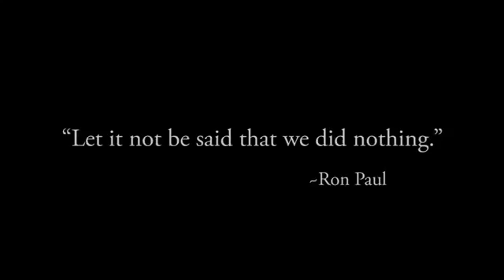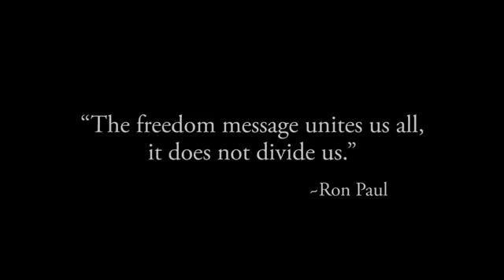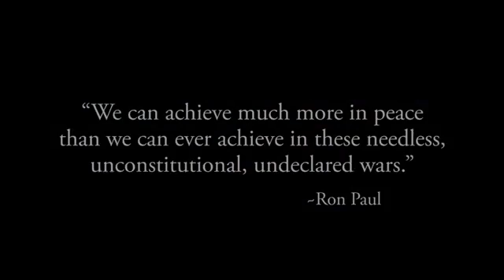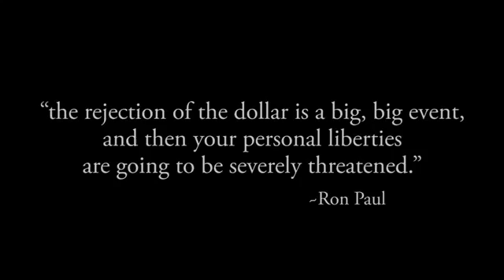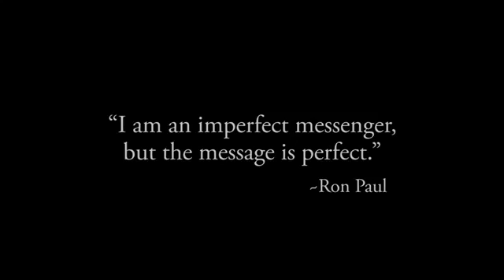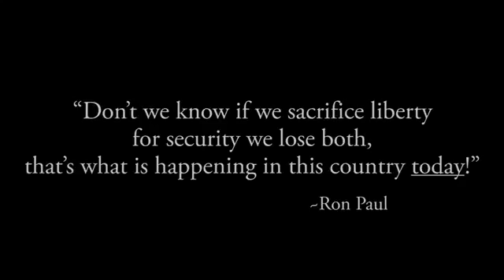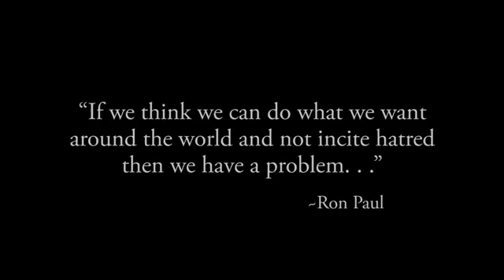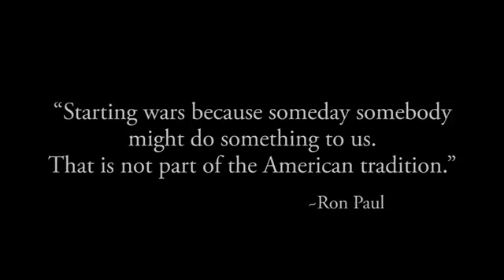We The People Ron Paul 2012 Presidential Election THIS IS THE TRUE ESSENCE AND POWER OF AMERICA!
WE, THE PEOPLE ! THIS IS THE TRUE ESSENCE AND POWER OF AMERICA!
We The People: Ron Paul 2012 Presidential Election

Congressman Ron Paul speaks the truth. Truth...

and Freedom...

are desired by all people throughout the world.

America has a unique and special legacy...and a responsibility...to keep the
voice of Truth, and the shining light of Liberty ... alive... for all to embrace.